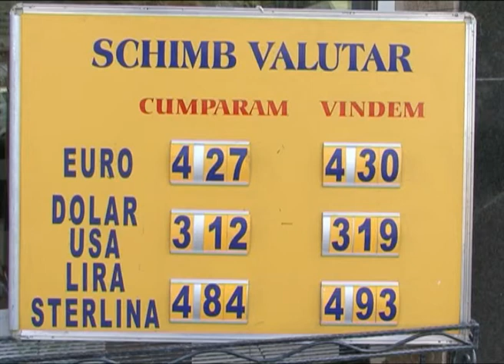CEL MAI PUTERNIC EURO